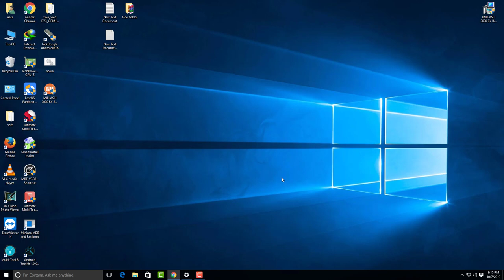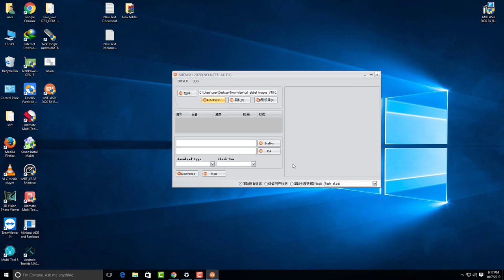MI FLASH TOOLS WITHOUT AUTH ID FREE FREE !!!!!!!!!!!!!!!!!!!